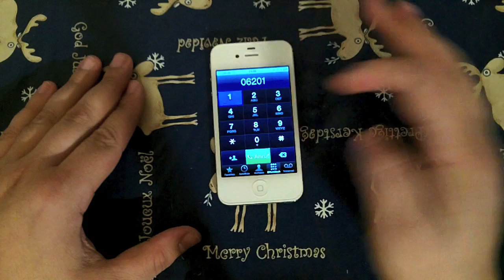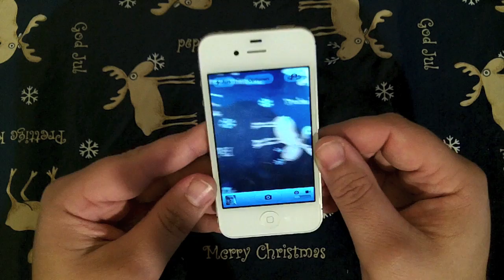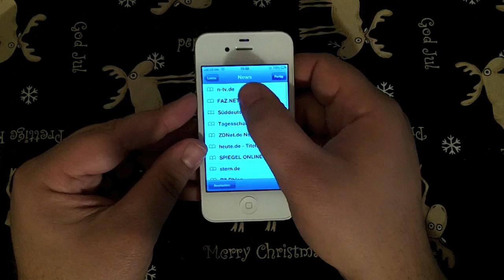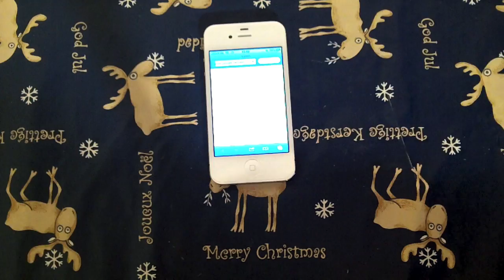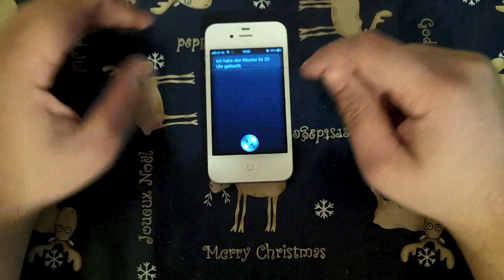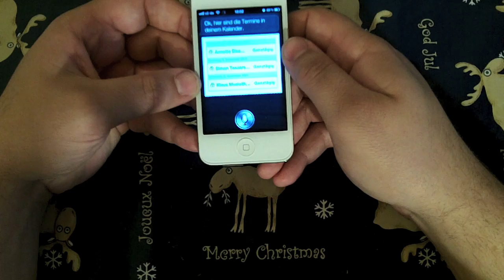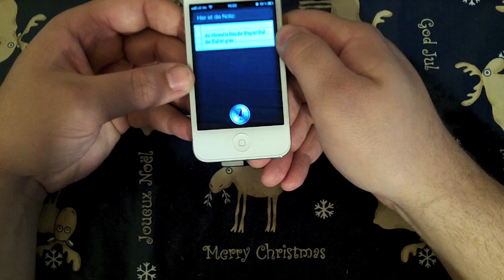iPhone 4S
iPhone 4S mit Siri
Leider zum Teil bissel unscharf, aber nicht alles